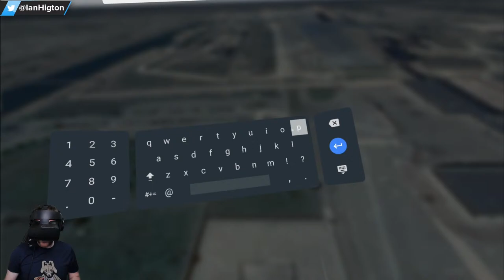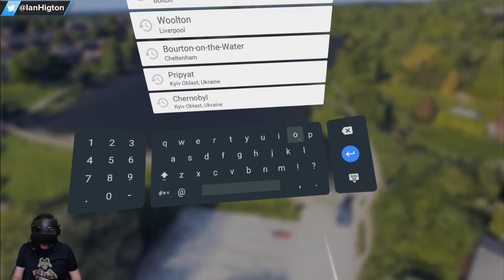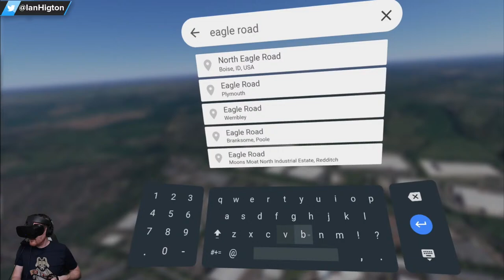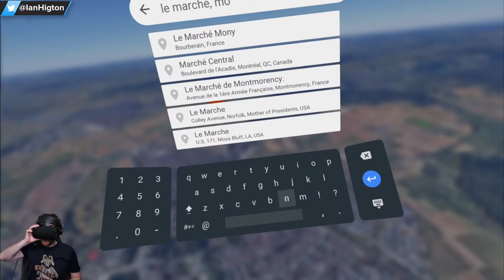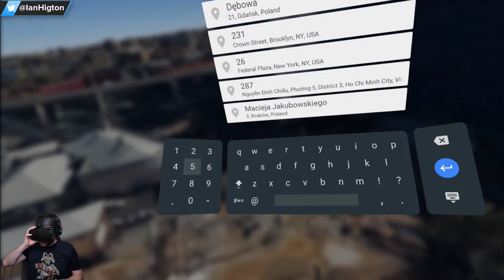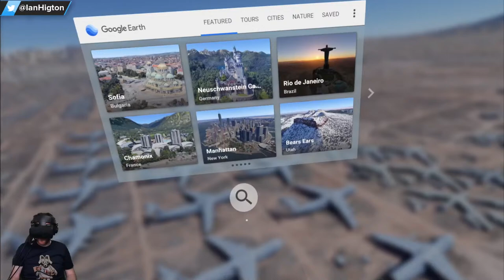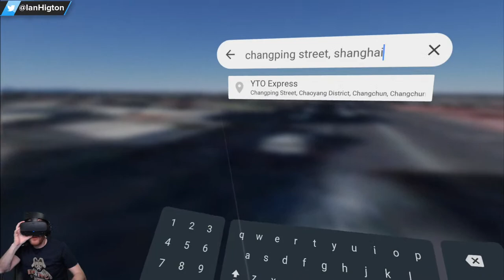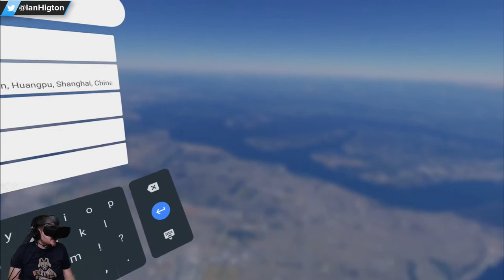Visiting My Viewers In Google Earth VR Gameplay!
I've been playing a lot of Google Earth VR gameplay recently and while thinking of places that I could visit, I had a weird idea. What if I could visit my viewers in VR? Well, let's find out - no idea if this is actually going to be any good or not but I figure it might be a laugh to try out!